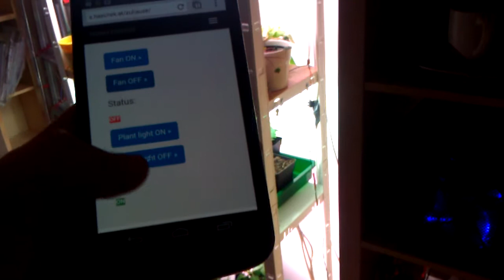Raspberry controlled power sockets